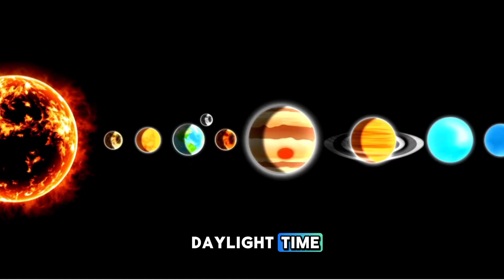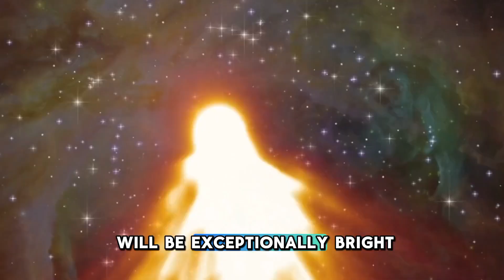5 Ultra-Rare Celestial Events You Can’t Miss in 2025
Get ready for an epic year of stargazing! In 2025, we’ll witness four eclipses, a rare planet parade, Saturn’s disappearing rings, and stunning planetary conjunctions that you won't want to miss! From the Blood Moon Eclipse in March to Venus shining in both the morning and evening skies, this year is packed with breathtaking celestial events. Plus, with heightened solar activity, dazzling auroras could be visible far beyond the usual polar regions.

🔭 Timestamps:
00:00 – Intro
00:45 – Four Eclipses in 2025
03:15 – Rare Planet Parade in January & February
06:10 – Saturn’s Rings Disappear in March
08:30 – Stunning Planetary Conjunctions & Triple Alignments
12:00 – Venus Visible in Both Morning & Evening Skies
14:20 – The Geminid Meteor Shower in December
16:00 – Solar Maximum & Spectacular Auroras

📌 Follow us for more space updates!